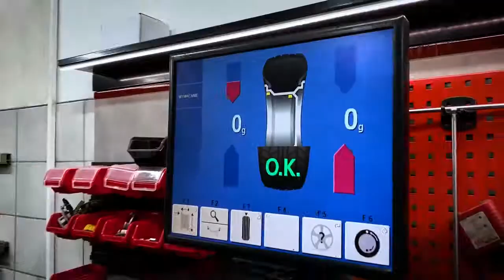Wacar wulkanizacja - Wymiana opon oraz wyważanie kół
Zachęcamy do zapoznania się z naszą ofertą wulkanizacji w skład której wchodzą następujące usługi:

- Montaż / demontaż opon
- Dynamiczne wyważanie kół
- Kompleksowa obsługa czujników TPMS
- Obsługa ogumienia typu RunFlat
- Przechowalnia opon oraz kompletnych kół

Ponadto nasz serwis oferuje całą gamę usług związanych z branżą motoryzacyjną.

Zapraszamy do kontaktu oraz rezerwacji terminów pod numerem telefonu:

Hecznarowice ul. Odsole 50

okolice: Kęty, Wilamowice, Pisarzowice, Stara Wieś, Nowa Wieś, Zasole Bielańskie, Bielany